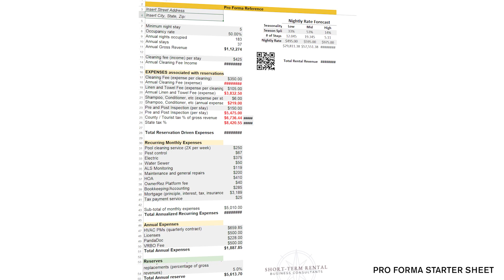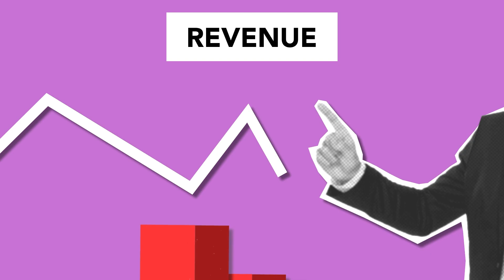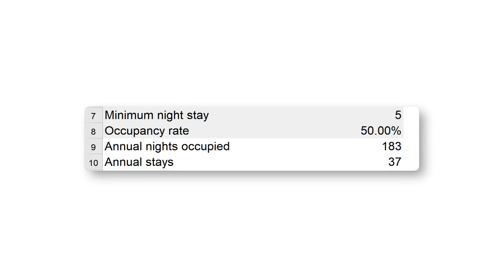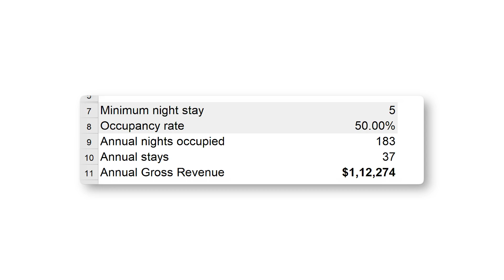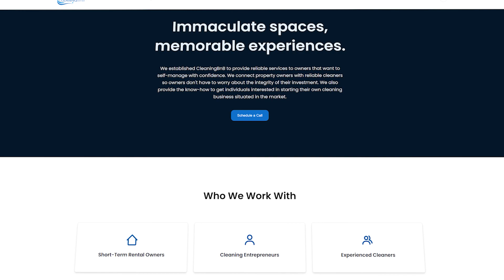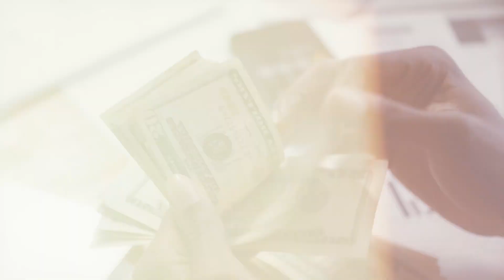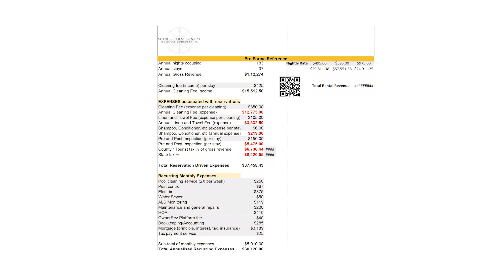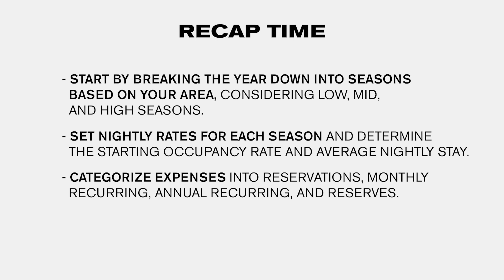We're Demystifying Your Vacation Rental Pro Forma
Today TC and I are breaking down the actual financial model we use for our properties. Warning: There will be numbers discussed in this episode; there may be the mention of percentages and even "Line Items". Buckle up.

0:00 - Intro
9:42 - Setting your low, mid, and high season rates
18:20 - Estimating your expenses
28:13 - Projecting your occupancy
42:50 - Recap

CleaningBnB.com - CleaningBnB is committed to providing short-term vacation rental owners with an array of service offerings, allowing them to self-manage and increase profitability. By empowering self-management and avoiding the unnecessary expense of property management, CleaningBnB is here to help your business achieve long-term success and realize a higher return on investment.

We offer a variety of services, including turnover cleaning, to ensure guests have an amazing first impression.  Reach out today via cleaningbnb.com and let’s find the right the right solution for your investment.